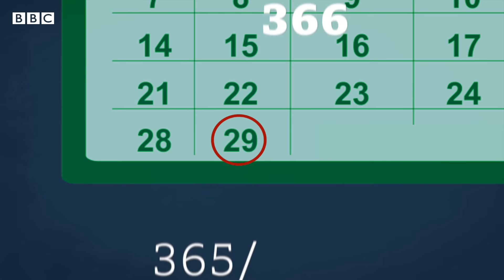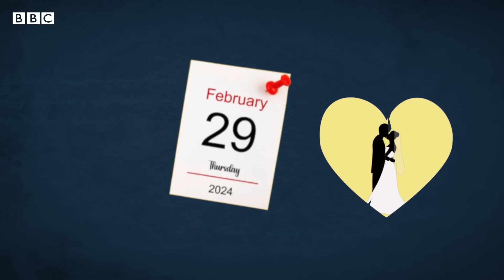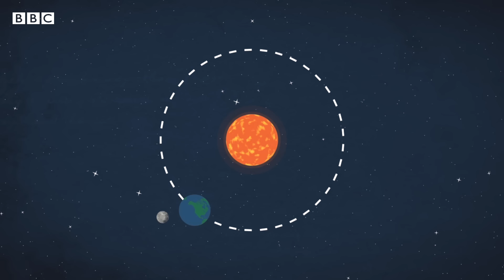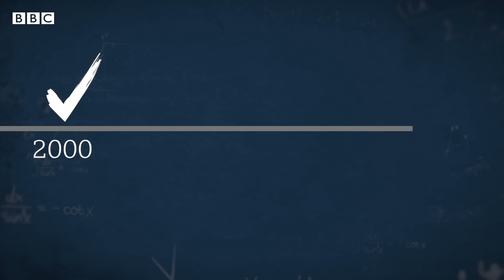Febraury-ல் 29 days: மிகுநாள் ஆண்டு என்பது என்ன? Leap Year Reason Explained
Leap Year Reason: இந்த ஆண்டு நமது காலண்டரில் கூடுதலாக ஒரு நாள் சேர்க்கப்படுகிறது. வழக்கமான 365 நாட்கள் அல்லாமல் 366 நாட்களுடன் ஆங்கிலத்தில் இருக்கும் ஆண்டு, லீப் ஆண்டு (Leap Year) என்று அழைக்கப்படும் மிகுநாள் ஆண்டாக 2024 இருக்கும்.

ஆண்டின் மிகச்சிறிய மாதத்துக்குக் கூடுதலாக ஒரு நாள் கிடைக்கிறது. பிப்ரவரி 29ஆம் தேதி மிகு நாள் (லீப் நாள்) என்று அழைக்கப்படுகிறது. மூட நம்பிக்கைகளும் கலாசார பாரம்பரியங்களும் இந்த நாளுடன் தொடர்புடையதாக இருக்கின்றன.